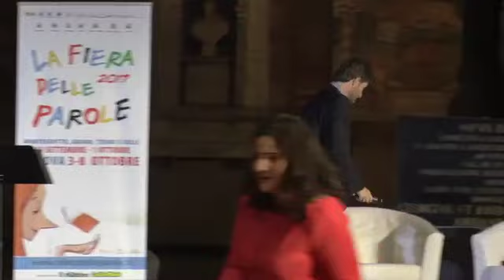Padova, Palazzo della Ragione - Dario Franceschini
Padova, Palazzo della Ragione - Dario Franceschini - domenica 8 ottobre - DISADORNA (con Roberto Vecchioni)